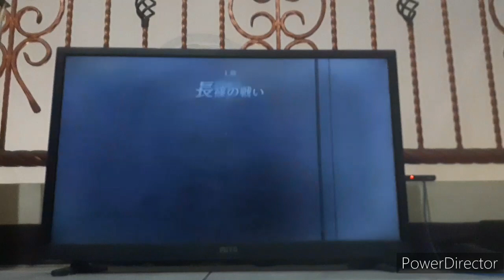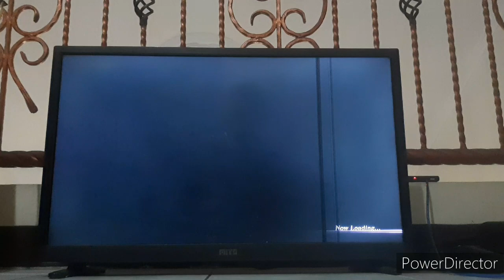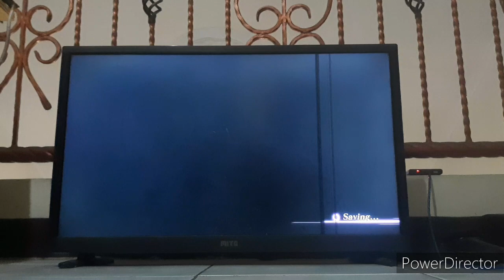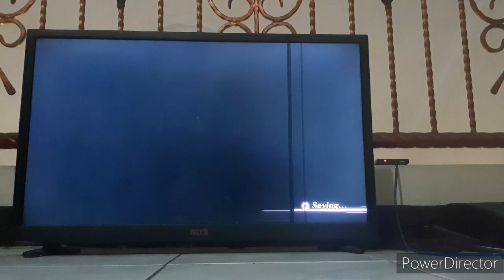Warriors Orochi 3 Ultimate episode 3 Yukimura Sanada Upgrade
well I have get more gems sygna suit brendan get rubies kof